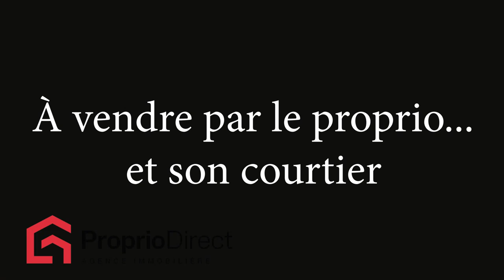Maison Les Éboulements 419 000 $ À vendre par Proprio Direct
Prix ou Loyer : 419 000 $
Nombre de chambres : 3
Nombre de salles de bain : 1
Nombre de salles d'eau : 1

Magnifique plain-pied offrant une vue splendide sur le fleuve situé dans le secteur de Saint-Joseph-De-La-Rive. Rénovations majeures effectuées. Bord du fleuve à vos pied. 3 chambres à coucher, salon vue sur le fleuve, cuisine rénovée, et encore plus. À proximité de toutes les activités touristique. Plusieurs possibilités. Informez-vous!.

INCLUSIONS
Les luminaires, les stores, les rideaux et tringles à rideaux, bac vert, bac bleu, bac brun, lave-vaisselle, cuisinière électrique, poêle à bois, laveuse, sécheuse, tondeuse à gazon, souffleur à neige, fendeuse à bois, le tous sans garantie de qualité et de fonctionnement.

EXCLUSIONS
Les effets personnels du vendeur.